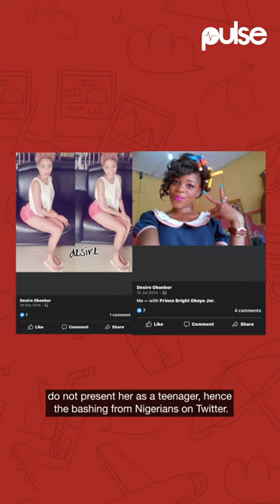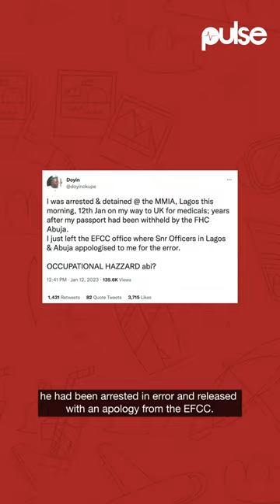PULSE WEEKLY RECAP; BBNAIJA'S CHICHI GOT DRAGGED FOR CLAIMING SHE'S 23 YEARS OLD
AMAA FOUNDER PEACE ANYIAM-OSIGWE PASSED AWAY

Nigerian filmmaker and founder of the prestigious African Movie Academy Awards (AMAA), Peace Anyiam-Osigwe was announced dead on Tuesday, January 10, 2023.

Confirming the unfortunate incident her family released a statement, however, the cause of her death wasn't revealed.

According to reports, Ayiam-Osigwe who was also the President of the Association of Movie Producers was in a coma before she passed away at St. Nicolas Hospital in Lagos State.

BBNAIJA'S CHICHI GOT DRAGGED FOR CLAIMING SHE'S 23 YEARS OLD

Former BBNaija housemate Desire Okoebor, popularly known as Chichi, earned herself heavy social media backlash on Tuesday, January 10, 2023, after sharing a birthday post stating that she's 23 years old.

Following the post, Nigerians went on to dig up the reality TV star's throwback pictures, claiming that she is over 40 years old and lying about her age.

The photos which are from the years 2013 and 2014, do not present her as a teenager, hence the bashing from Nigerians on Twitter.

OVER 8,000 NIGERIANS SIGNED A PETITION TO PREVENT BRYMO FROM WINNING AT THE 8TH EDITION OF AFRIMA

During the week, over 8000 people called for the disqualification of Ọlawale Ọlọfọrọ, professionally known as Brymo from the 8th All Africa Music Awards (AFRIMA) over his contentious remarks about the Igbo community.

Recall that the singer was called out a few days ago over a series of tweets where he insinuated that the Igbos aren't ripe for the presidency.

According to the petition, not receiving the award will send the singer a clear message considering his recent derogatory statements against the Igbo people.

9 ENDSARS PROTESTERS WERE RELEASED AFTER TWO YEARS IN PRISON

On Tuesday, January 10, 2023, 9 protesters who took part in the 2020 Endsars demonstrations against police brutality were finally released.

The protesters had been held since October 2020 without trial, after they were arrested during the nationwide protests against the Special Anti-Robbery Squad, the SARS unit of the Nigerian police.

Their clemency was part of the state authorities' 3-day tour to the state prisons in a bid to decongest them.

DOYIN OKUPE GOT RELEASED AFTER AN ACCIDENTAL ARREST BY THE EFCC

The former Director-General (DG) of the Labour Party Presidential Campaign Council, Doyin Okupe, on Thursday, January 12, 2023, revealed that he had been released by the Economic and Financial Crimes Commission (EFCC) in Lagos.

Okupe was arrested in the early hours of Thursday at the Murtala Muhammed International Airport on his way to London by the Department of State Services (DSS).

He was asked to provide court processes where he paid the fine option following his money laundering conviction, after which he was handed over to the EFCC.

However, in a tweet a few hours later, Okupe revealed that he had been arrested in error and released with an apology from the EFCC.